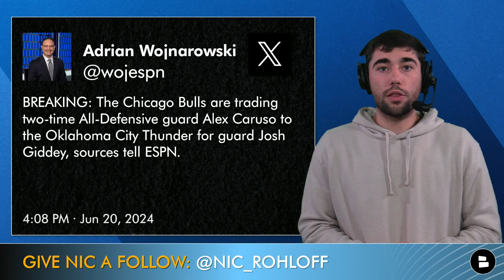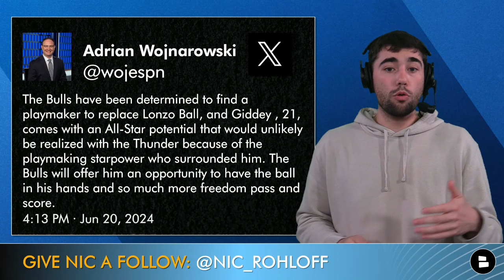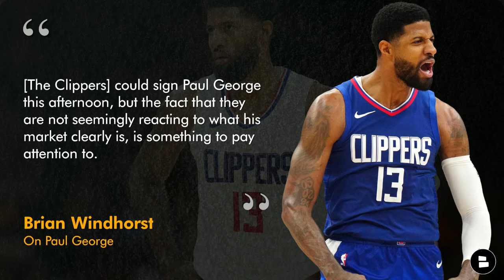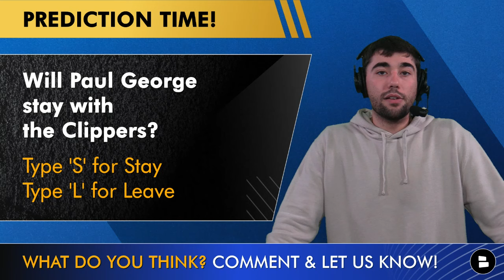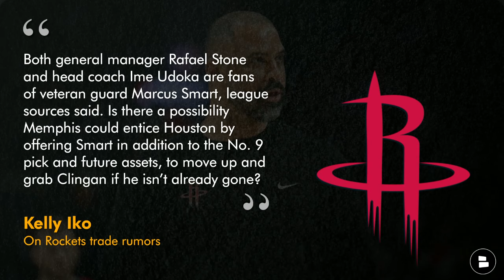Zach LaVine Being SHOPPED? No Market For Paul Goerge? BLOCKBUSTER NBA Draft Trade? NBA Rumors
NBA news and rumors discussed on today’s NBA YouTube show:
- Zach LaVine trade rumors have been loud during the NBA Offseason as the Bulls look to trade LaVine to move off of Zach LaVine’s contract.
- The Chicago Bulls traded Alex Caruso to the Oklahoma City Thunder for Josh Giddey. Is another Bulls trade coming?
- K.C. Johnson, Bulls Reporter, reported that Chicago has sent 15 different trade proposals to the 76ers, Magic, and Kings in hopes to trade Zach LaVine.
- Paul George is one of the top NBA Free Agents if he opts out of his contract for the 2024-25 season. George is seeking a three-year extension from the Los Angeles Clippers.
- ESPN’s Brian Windhorst reported that he doesn’t believe the Paul George free agency market is that large, and he might not get paid what he wants.
- NBA Draft trade rumors feature the Houston Rockets and Memphis Grizzlies. The Grizzlies reportedly want Donovan Clingan, and the Rockets are open to trading back from the 3rd overall pick. Many have speculated Marcus Smart and the 9th overall pick may be good enough to acquire the 3rd pick from Houston.

Want to be the most informed NBA fan? Best way to do it is to be locked in with us here at Chat Sports

The NBA Draft is less than a week away! Get your NBA Draft hats now so you can represent your favorite team!

Zach LaVine missed most of the 2023-24 NBA Season due to injury. LaVine’s contract pays him $40+ MM over the next three seasons.

Paul George has been rumored to be linked with the Philadelphia 76ers and Orlando Magic in NBA Free Agency if PG13 leaves the Clippers.

- MAJOR NBA Rumors On Paul George, Kevin Durant Trade, Jarrett Allen + Bronny James NBA Draft Buzz?

Be sure to follow Chat Sports on social media so you don't miss any breaking NFL news, NBA trades or college football updates:

Zach LaVine stats from the past 4 seasons:
2023-24: 19.5 PPG, 3.9 APG, 45.2 FG%, 34.9 3P%
2022-23: 24.8 PPG, 4.2 APG, 48.5 FG%, 37.5 3P%
2021-22: 24.4 PPG, 4.5 APG, 47.6 FG%, 38.9 3P%
2020-21: 27.4 PPG, 4.9 APG, 50.7 FG%, 41.9 3P%

K.C. Johnson on Zach LaVine trade rumors
“Zach LaVine’s future isn’t the only trade scenario that has been discussed, even if sources said Karnišovas has floated as many as 15 proposals centered on the two-time All-Star guard to various teams including the Sacramento Kings, Orlando Magic and Philadelphia 76ers.”

Get your voice HEARD in the comments based of the questions in today's show:
- What team should trade for Zach LaVine?
- Will Paul George stay with the Clippers? Type ‘S’ for Stay or ‘L’ for Leave

Help grow NBA Now by sharing this video to a friend!

Brian Windhorst on Paul Goerge free agency rumors:
"[The Clippers] could sign Paul George this afternoon, but the fact that they are not seemingly reacting to what his market clearly is, is something to pay attention to."

NOTI GANG - get some Chat Sports clout by commenting "First" in the comment section!

For more NBA news & rumors on your favorite NBA team, check out our team YouTube channels:

Disagree with what Nic Rohloff was saying in today's show? Go yell at him over on Twitter!

Rockets Insider Kelly Iko on a Houston Rockets draft trade:
“Both general manager Rafael Stone and head coach Ime Udoka are fans of veteran guard Marcus Smart, league sources said. Is there a possibility Memphis could entice Houston by offering Smart in addition to the No. 9 pick and future assets, to move up and grab Clingan if he isn’t already gone? Tennessee’s Dalton Knecht, who has fans within the Rockets organization, could be available if Houston were to move back.”